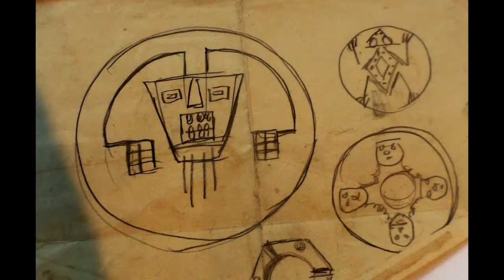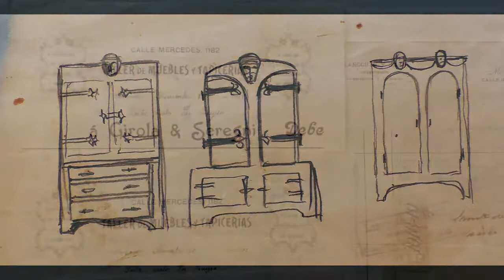Presentación de la muestra de Milo Beretta y Pedro Figari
Entrevistas de Roberto Saban a Thiago Rocca para el programa argentino "De fogón en fogón" sobre la exposición Milo Beretta y Pedro Figari. Derroteros de una amistad, en el Museo Figari (Juan Carlos Gómez 1427, Ciudad Vieja de Montevideo). La exposición se extiende del 12 de abril al 14 de julio 2018.
Presentación de la muestra.